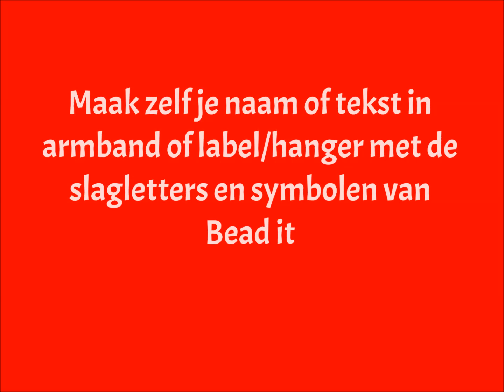MAAK ZELF NAAM OF TEKST OP EEN ARMBAND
Maak zelf je naam of tekst in armband of label/hanger met de slagletters en -symbolen van Bead it